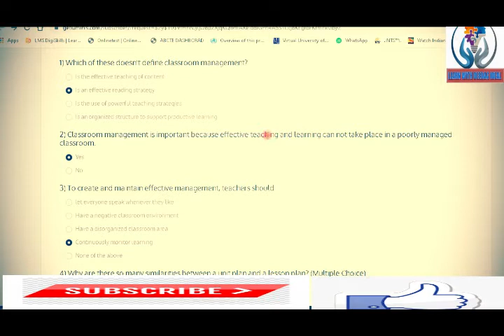PEDAGOGICAL ASSESSMENT SOLUTION (Page and Alight)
I HAVE PLANNED TO SHARE VERY IMPORTANT AND INTERESTED VIDEOS FOR THOSE WHO WANT TO BRUSH UP HIS SKILLS ON ENGLISH LANGUAGE AND OTHER SKILLS LIKE; VIDEO EDITING, GRAPHIC DESIGNING, CONTENT WRITING, RESEARCH REVIEWS. AND A LOT MORE TO MAKE EVERY ONE ENTERTAINED.